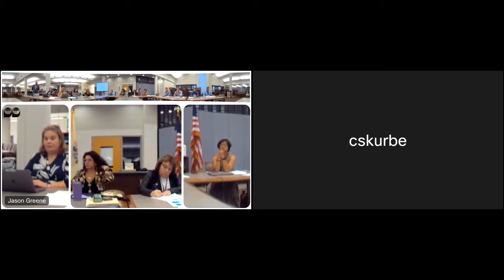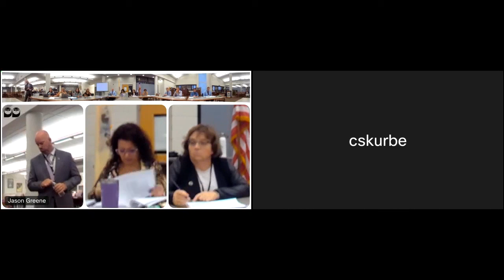Monroe Township Board President Chrissy Skurbe opposes consequences for plagiarism